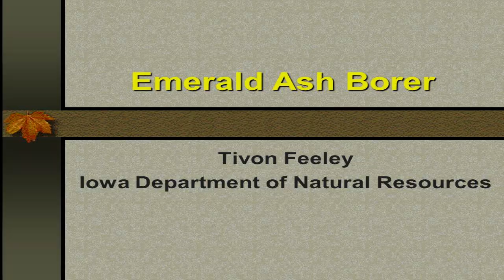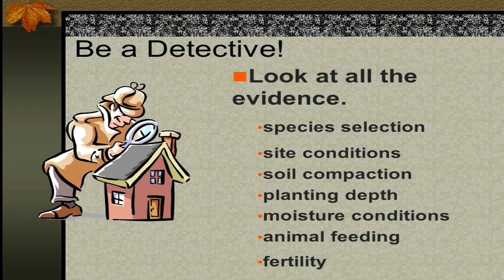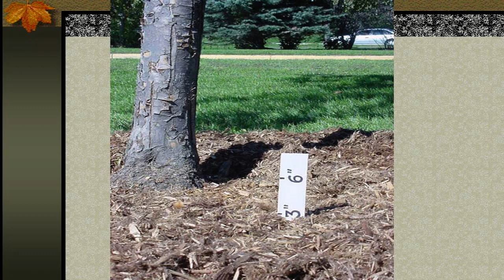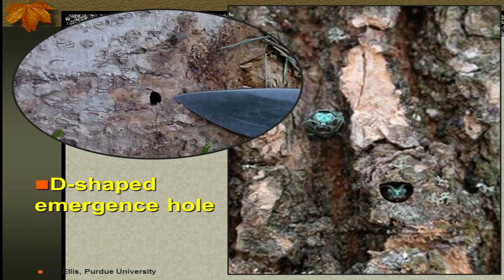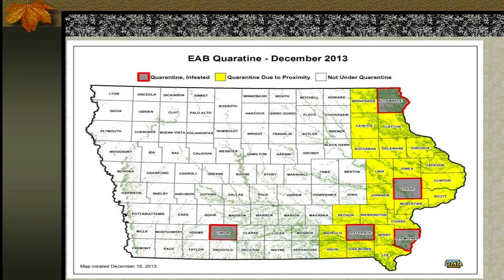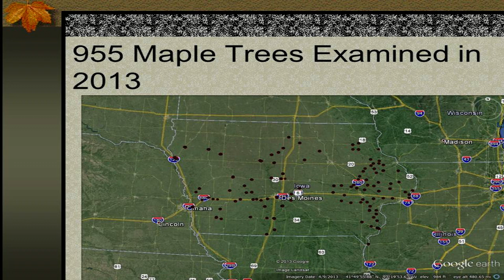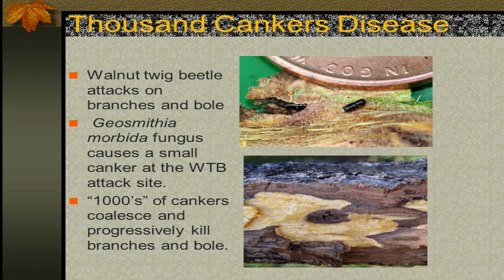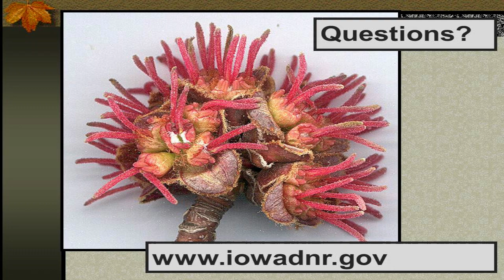Emerald Ash Borer Meeting 1-8-14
Fairfield citizens and those from surrounding areas gathered at the Fairfield Public Library this afternoon to learn more about Emerald Ash Borer and ways to move forward collectively. The informational sessions will be hosted by Tivon Feely, Iowa DNR's Forest Health Program Leader. Feely is an expert in EAB infestations and encourages the community to attend one of two presentations to learn how the insect impacts our community.